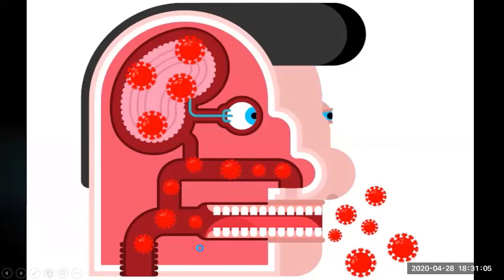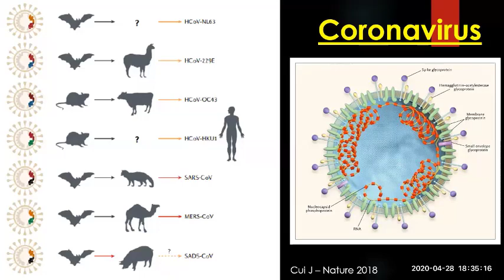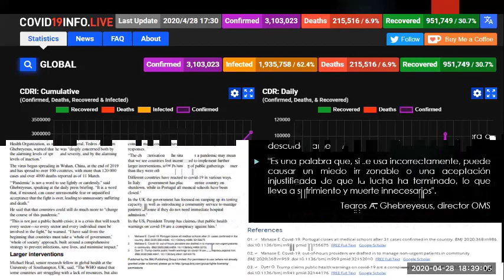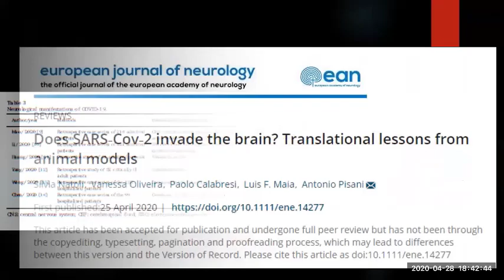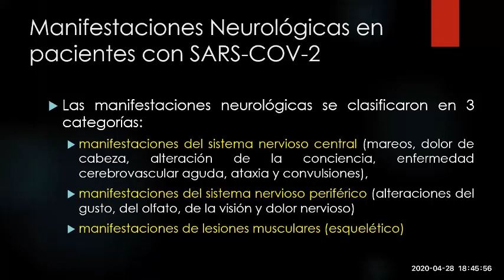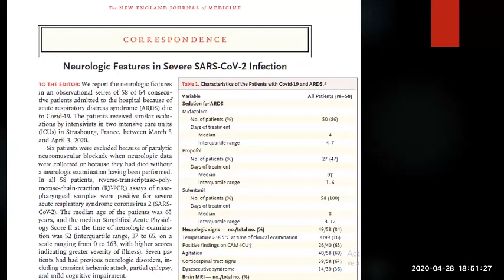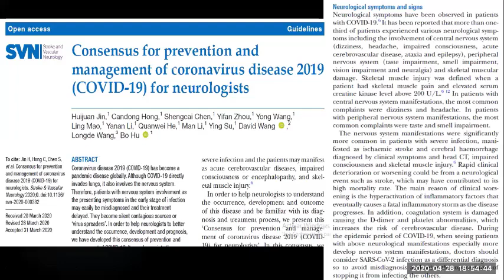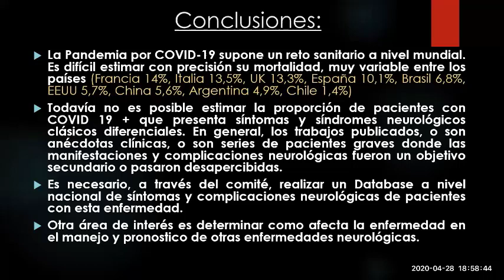Webinar Desafíos en Neurointensivismo en la Pandemia COVID-19 - Dr. Hector Alvarez